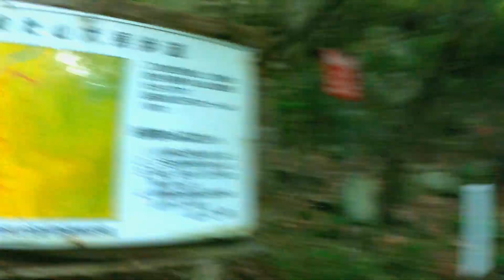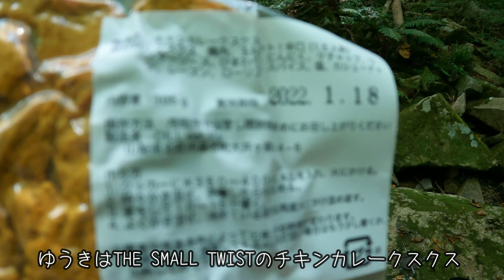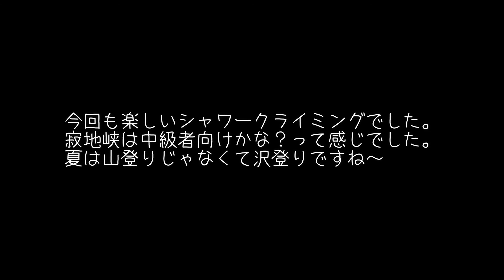オヤジたちの休日Vol 3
県下随一の高峰寂地山(1,337メートル)に源を発する寂地川にあり、犬戻峡と竜ヶ岳峡を総称して寂地峡といいます。
寂地峡（竜ヶ岳峡）には五つの滝が連続しており、総称して「寂地峡五龍の滝」と呼ばれ、「日本の滝百選」にも選ばれています。
キャンプ場の中を寂地川沿いに少し上ると、「寂地峡五龍の滝」の石碑があり、そこから落差15メートルの「龍尾の滝」を見ることが出来ます。滝見道を登っていくと「登龍の滝」と「大乗淵」があり、「白龍の滝」が続いています。その上には落差18メートルの「龍門の滝」があり、最上段には落差14メートルの「龍頭の滝」と続いています。
渓流は奇岩怪岩の変化に富んだ美しい風景を展開し、遊歩道の散策は心を洗われます。

「名水百選」に指定された流水はあくまで澄み、アマゴ、イワナが生息し、その下流域は太公望を楽しませてくれます。「龍尾の滝」の横には名水「延齢の水」もあります。

寂地山にはカタクリが自生、寂地杉の天然林、ブナの林があります。

付近の宇佐八幡宮境内には樹齢1,000年を超える「宇佐の大杉」、巨桧が繁っており、県の天然記念物に指定されています。境内にある「南蛮鉄灯籠」は室町時代初期(1437年)、藤原朝臣安信（ふじわらのあそみやすのぶ）によって作られた大変貴重なもので、県の文化財に指定されています。